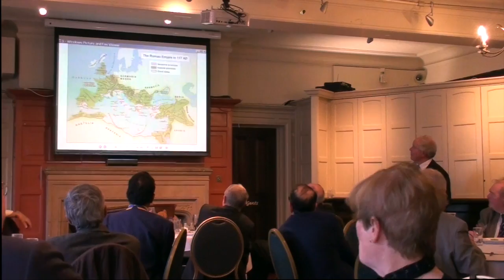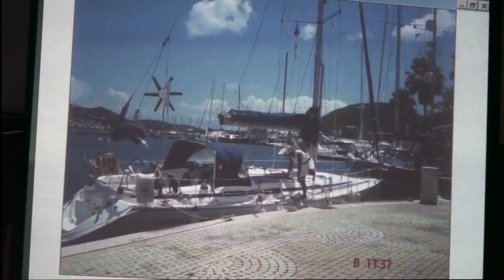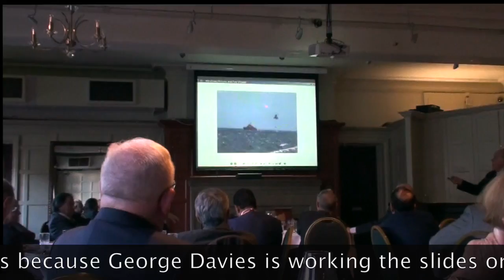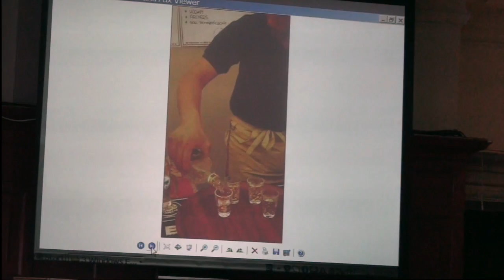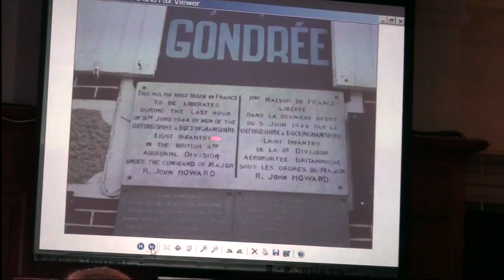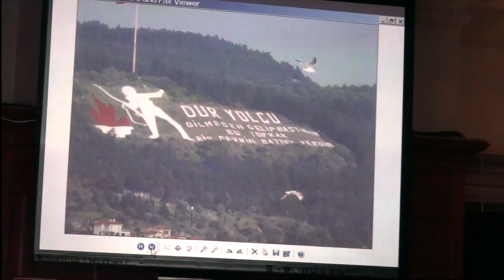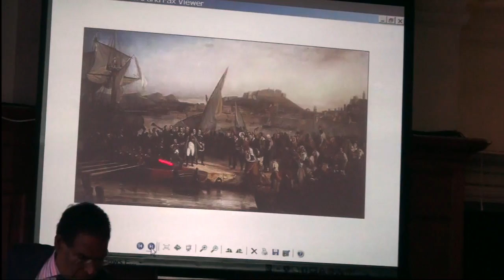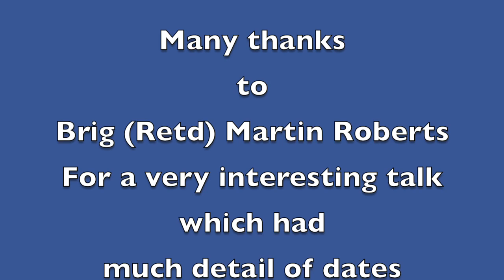Speaker Brig Retd Martin Roberts OBE Subject Sailing with Colin 10th Nov 2016 {}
Sailing the High Seas around the World